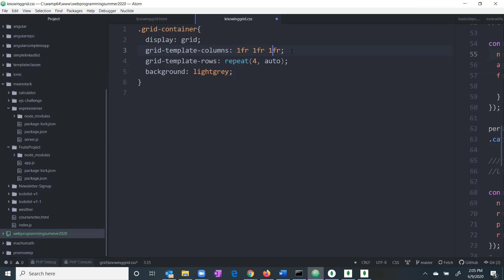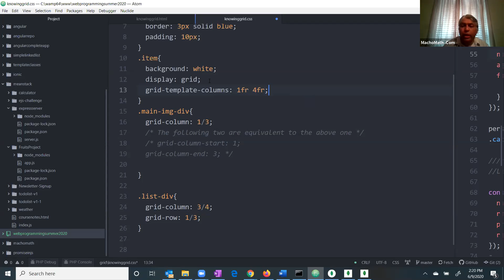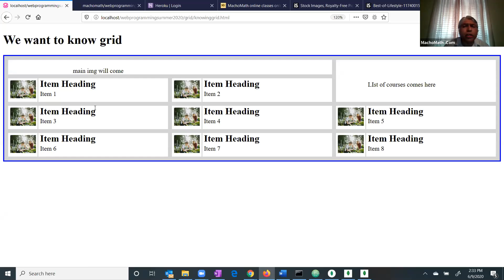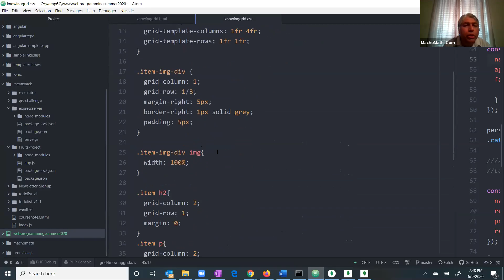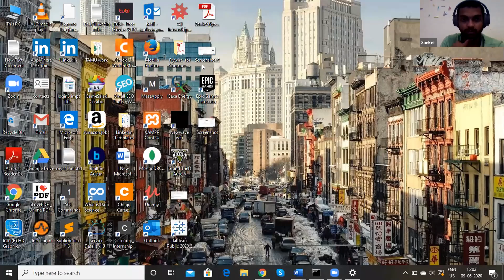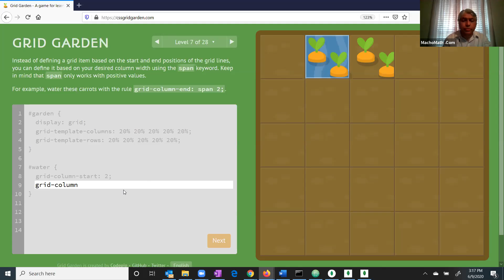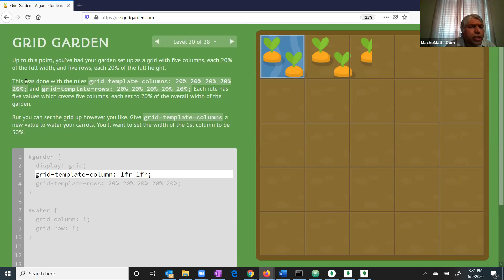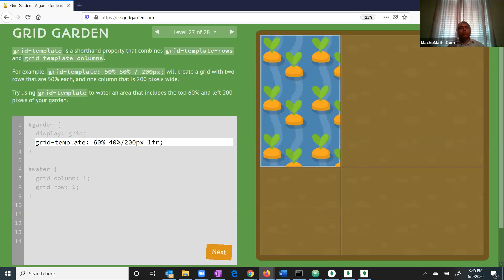Lecture June 09, 2020 Grid Display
We started grid display in the last lecture, while in this lecture we completed it other than media quarry which we are going to do next.